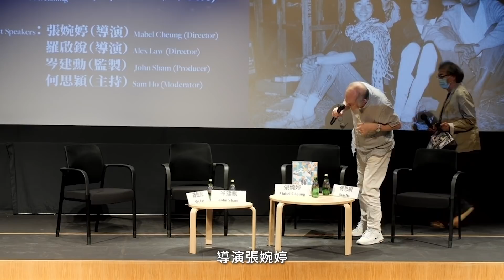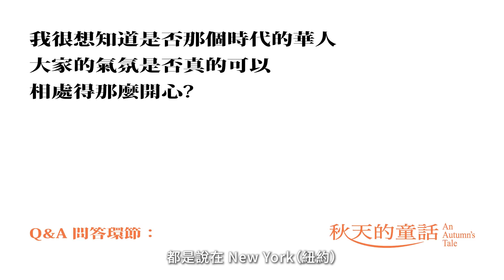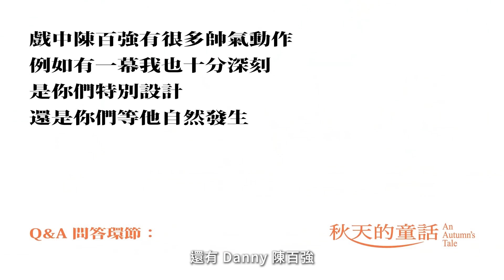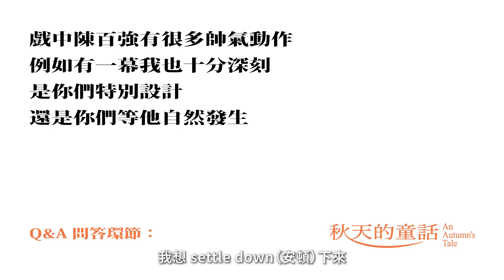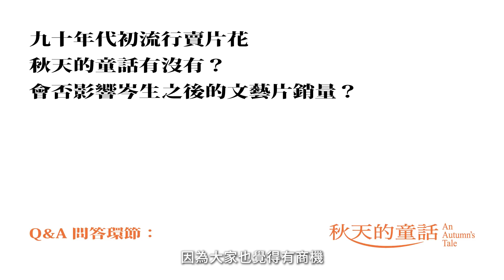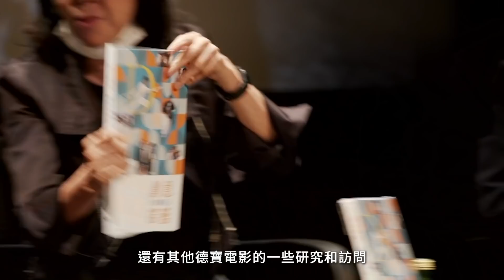影談系列——張婉婷 · 羅啟銳《秋天的童話》映後談Movie Talk—Mabel and Alex “An Autumn's Tale” Post-screening Talk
嘉賓：張婉婷、羅啟銳、岑建勳
主持：何思穎
Guest Speakers: Mabel Cheung, Alex Law, John Sham
Moderator: Sam Ho

影片內容為個別講者意見，並不代表香港電影資料館立場。
The views and opinions expressed in the video are those of the speakers and do not represent the views of the Hong Kong Film Archive.